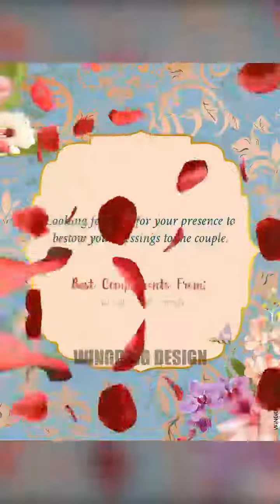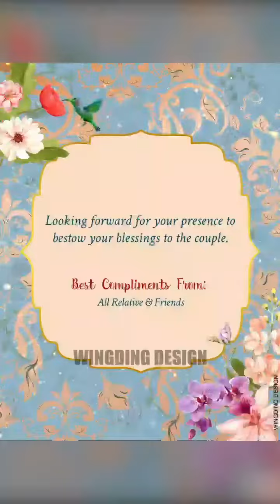Pretty Floral Wedding caricature invitation Invites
💌💌WingDing Design By Swapnil💌💌

Presenting the new age wedding invites. Why just opt for a regular image or jpeg when inviting your guests over digital media. Sending out fun video invites creates much excitement amongst the guests. Whatsapp wedding cards looks best when animated.